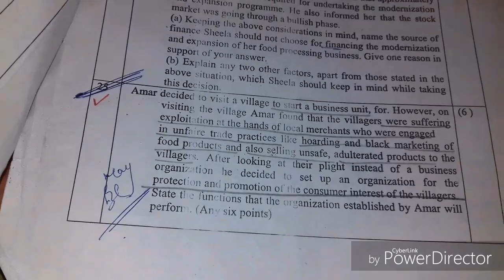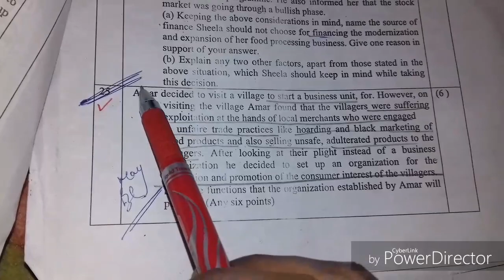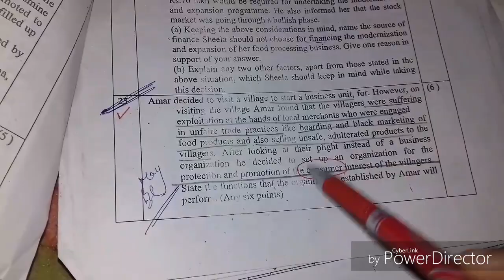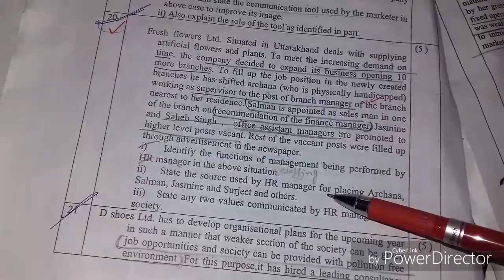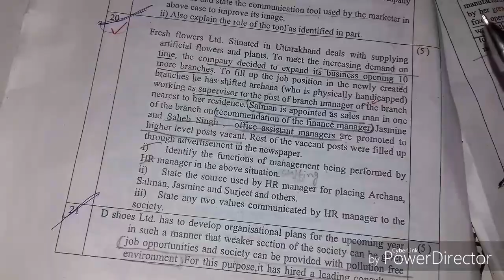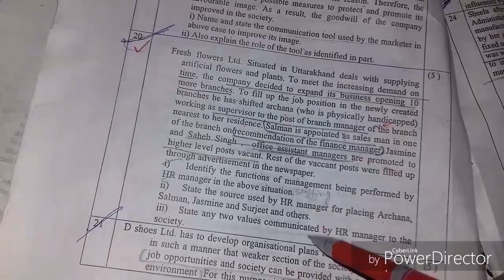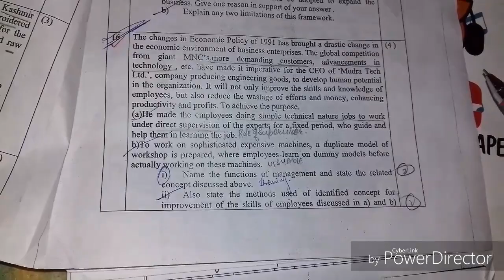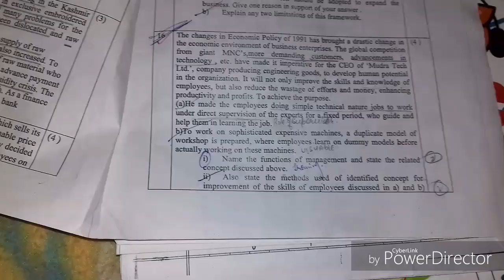Case study Class XII Business Studies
1. How to solve case studies /case study

2. Method to understand case studies

3. Strategy to get the concept of case study

4. Technique of solving case studies

5. How to understand case studies easily